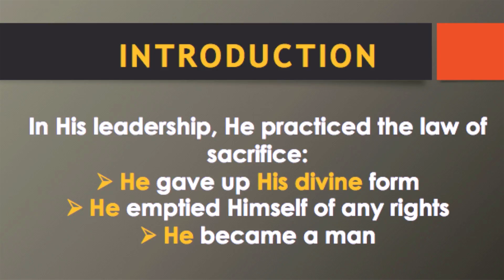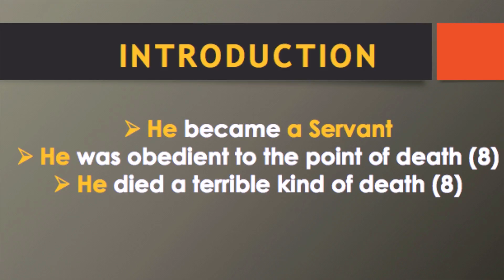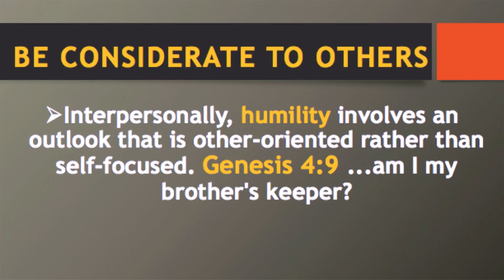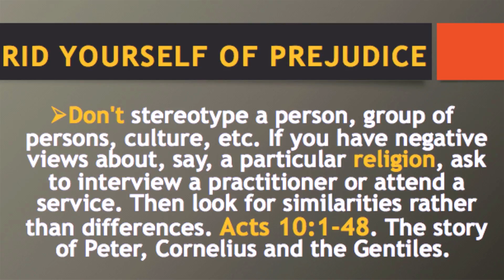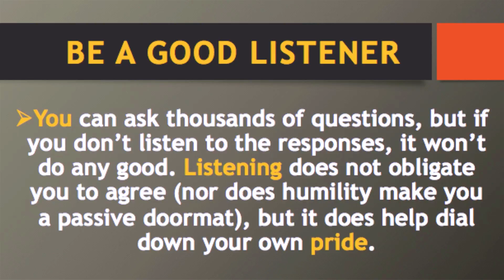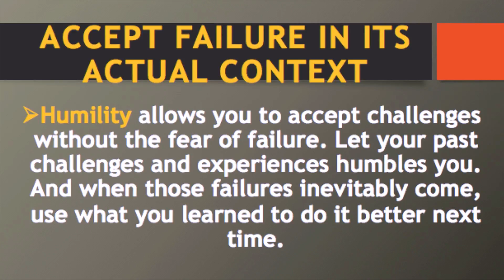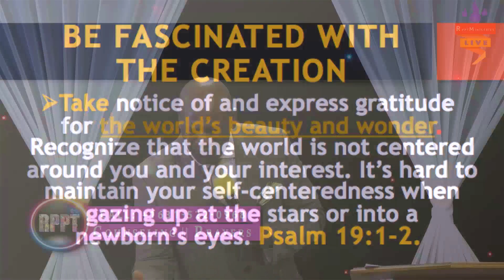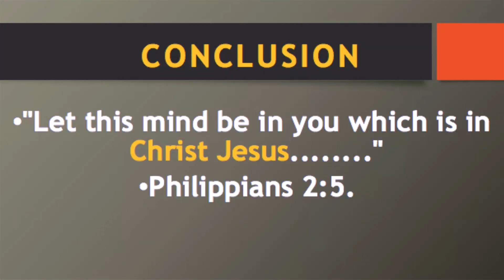Believers Inherent Nature of Christ- Rev. Dr. Johnson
Gospel Going Viral
Rpptministries.org
Join our Prayer Line for radical prayers Monday, Tuesday, and Thursday evenings from 9:30pm - 10:00pm
Dial: 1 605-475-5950 | Access Code: 228344

Service Times:
Sunday:
Prayer: 9:30am - 10:00am
Sunday School: 10:00am - 10:30am
General Service: 10:30am - 12:30 pm
(Every 1st Sunday of the month is Holy Communion)

Monday:
Monday Morning with Jesus (5:00 am - 6:00 am)

Wednesday:
Bible Study: 7:00pm - 8:00pm

Friday:
Radical Prayer: 7:00pm - 9:00pm
Every last Friday of the Month is Night Vigil: 10:00 pm - 1:00 am